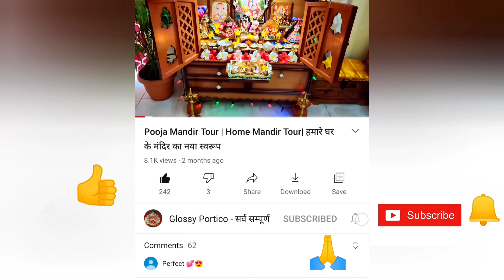Laddu Gopal Winter Special Shringar ❤️ | लड्डू गोपाल का सर्दियों का श्रृंगार | Glossy Portico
Following Topics are also covered in this channel:
Laddu Gopal ke sath Dincharya
Laddu Gopal Subah se raat tak ki sampurn sewa vidhi
Laddu Gopal Full Day Bhog
Laddu Gopal Full Day Sewa
Laddu Gopal key Sath Dincharya
Laddu Gopal Full Day Routine
My home mandir look
Wooden Home mandir design
Home Temple Tour
Home Mandir Decoration Ideas

Online Links for the Products Shown in videos of this channel
Please select the sizes accordingly
Products Link:

Laddu Gopal Special Videos Links

Much love.

Regards,
Richa Singh